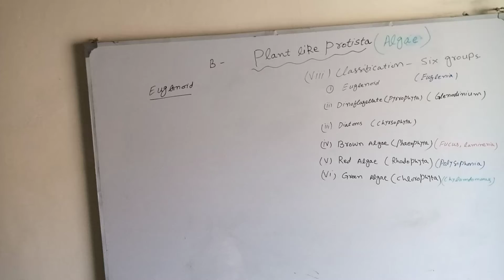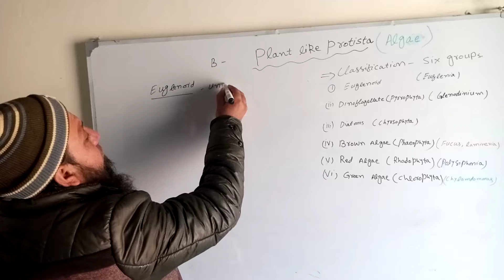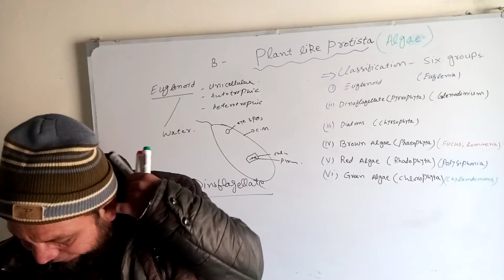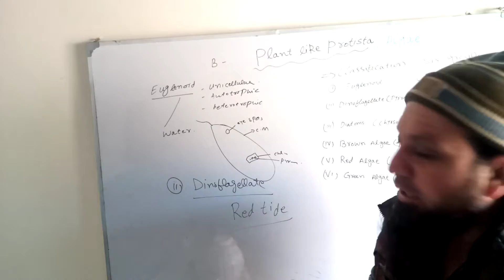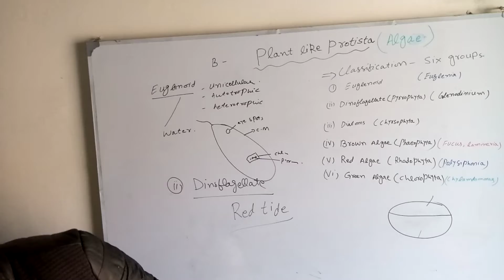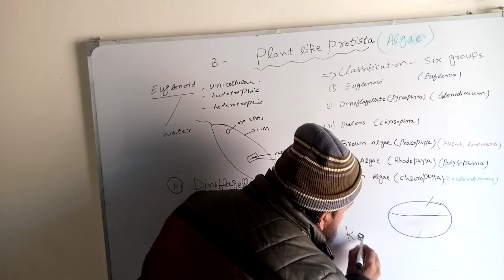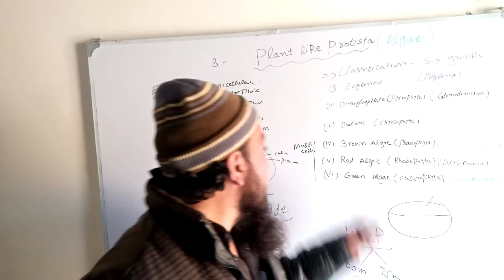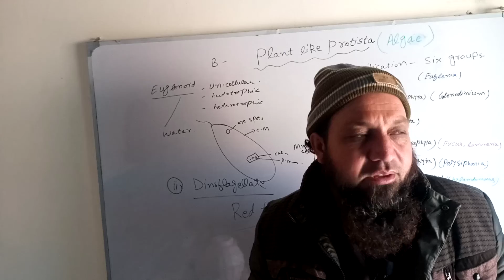Classification of Plant like Protista || Characteristic of group of Plant like Protista (Algae).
In this vedio I discussed about the classification of Plant like Protista.
each and every group of Plant like Protista in detail one by one.
• Euglnoid
•Dinoflagellate
•Chlorophyta
•Diatom
•pheaophyta
•Rohdophyta